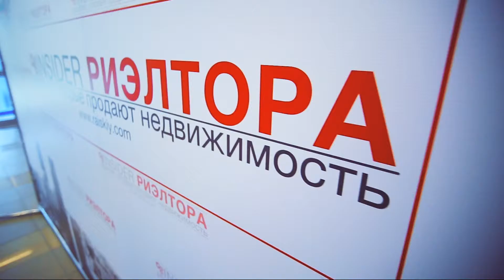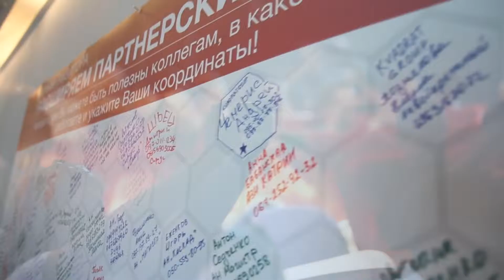Видеоотчет о семинаре "Риэлторский бизнес" в Днепре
- Многокамерная видеосъёмка семинаров, мастер-классов, тренингов и других репортажей в Днепре и по Украине. Студия видеографии LovelyFilm.